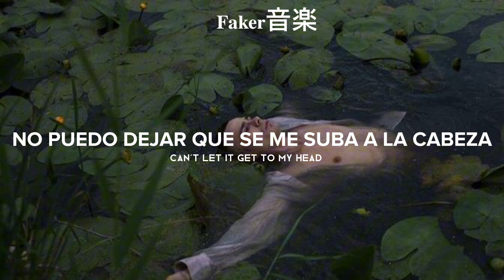347aidan - Cover Man (Sub Español y Lyrics)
ACLARACIONES:

La primera parte no la traduje porque no la entendí toda, pero en una parte dice "Si tienes un sueño por favor persigue lo sin importar"

Hace un vergo que no hacía videos we, he estado demasiado ocupada con muchas cosas y había olvidado que estaba haciendo este video hasta que ayer vi un comentario que me lo recordó. Asi que, gracias a la personita que comentó porque gracias a él termine el video. Bsos :)

Lyrics:

Cover man, cover man
Cover eyes, cover eyes
For my bank account and my friends
Can't let it get to my head

Weed smoke so dense
Dreams got intense
Sitting on the fence back and forth with all my plans
Plane ride
Loving how they waste time
Sometimes need a blank mind
To escape in the blue sky

Life's your playground, get creative
I will never stop creating
This my future that I'm claiming
Anyway I wanna frame it

I hope my next life is dope as this
In a planet we don't know exists
Double up tryna couple up
Maybe fall in love with a girl I like
Time been feeling paralyzed

Let's not waste another night
She likes me for my other side
Looking out my hazy eyes
Seeing things in a different light
The sunshine of this spotless mind
The sunshine of the spotless mind
Escaping in a big blue sky
Don't gotta single thought today
Won't care if I just fade away

It's time to visit my old therapist
My dreams more vivid than they ever been
I'm an outer space chameleon
A robot who's in human skin
I'm glad I found my way to live
You told me that it's sink or swim
Tryna blend in with the other fish

† all the copyright goes to 347Aidan.